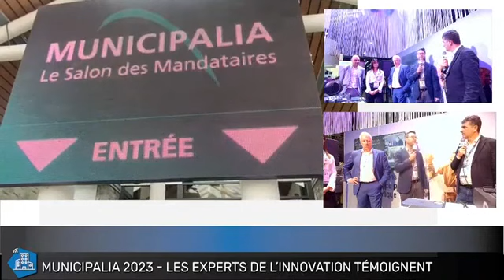ELEA Software Mise en conformité du RGPD